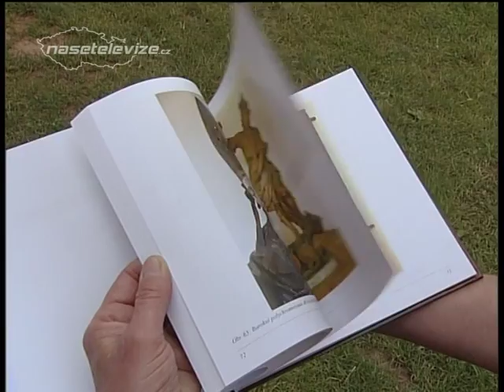PECKA - Republikové finále ve vybíjené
Koupaliště a kemp Pecka hostí už tradičně na sklonku školního roku republikové finále základních škol ve vybíjené. Po tři dny od 2. do 4. června byl zdejší areál zaplněn žáky 4. a 5. tříd. Letos přálo počasí, a tak se všechny zápasy odehrály podle programu.

V úterý, kdy jsme natáčeli, byly na pořadu dne finálové boje dívek, tedy kategorie B. Turnaj pořádá Asociace školních sportovních klubů České republiky a my jsme se zeptali Nadi Prokůpkové, jaké jsou změny proti minulým ročníkům. Jak se vybíjená hraje, jaká jsou pravidla a hlavně jaký význam má tato hra pro děti, nám pověděl rozhodčí Pravoslav Novák. Boje ve skupině A byly na programu v úterý odpoledne a finálová utkání pak ve středu dopoledne. Městys Pecka věnoval úspěšným týmům publikace o městečku a hradu, a také o pánu hradu Pecka Kryštofu Harantovi z Polžic a Bezdružic. Po celé tři dny byl pro děti a jejich učitele připravený doprovodný program. Záštitu nad turnajem převzal senátor Josef Táborský. Akci také podpořil Královéhradecký kraj, Městys Pecka a další sponzoři. Podrobné výsledky najdete na webových stránkách Asociace školních sportovních klubů České republiky.

Redaktor: David Vondrouš, kamera a střih: Luděk Vondrouš, komentář četla: Nikola Birklenová